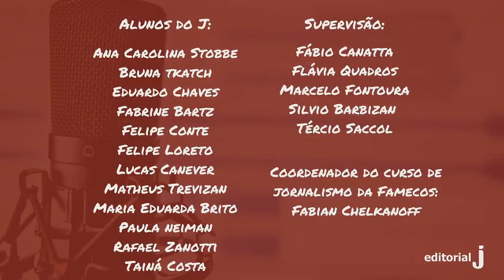Sem Estúdio entrevista - Ailton Krenak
O Sem Estúdio conversa esta semana com Ailton Krenak, escritor e líder indígena. Ailton contribuiu com a formação de diversas organizações que representam os interesses indígenas no Brasil. Teve atuação na Assembleia Nacional Constituinte que elaborou a Constituição Brasileira de 1988. Na ocasião, em 1987, durante discurso na tribuna, pintou o rosto com a tinta preta do jenipapo, segundo o tradicional costume indígena brasileiro, para protestar contra o que considerava um retrocesso na luta pelos direitos dos índios brasileiros.
No Sem Estúdio, Krenak falou sobre o futuro do meio ambiente, politicas ambientais no governo Bolsonaro e os impactos da pandemia para o povo indígena.
Krenak é autor de quatro livros: “Ideias para adiar o fim do mundo” , “O amanhã não está a venda”, "A vida não é util" e "Encontros", disponíveis nos links abaixo.

Sem estúdio é um programa semanal de entrevista coletiva feito pela equipe do Editorial J, laboratório convergente do curso de Jornalismo da Escola de Comunicação Artes e Design Famecos da PUCRS